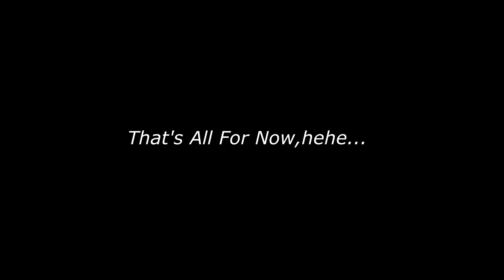Quick Ride (d vlog)